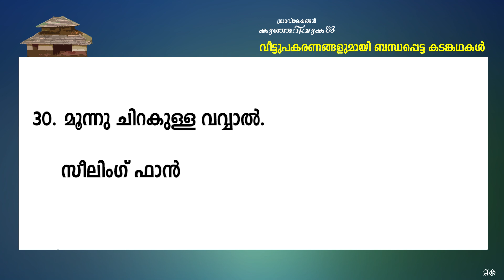കടങ്കഥകൾ | വീടുമായി ബന്ധപ്പെട്ട വസ്തുക്കളും ഉപകരണങ്ങളും | riddles malayalam | kadamkathakal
വീടുമായി ബന്ധപ്പെട്ട വസ്തുക്കളും ഉപകരണങ്ങളും ഉത്തരം വരുന്ന കടങ്കഥകൾ ...

veedu kadamkathakal malayalam
veedu mayi bandhapetta kadamkathaka
kadam kathakal veedu
kadamkathakal about house
kadamkathakal
kadamkathakal in malayalam with answers
riddles malayalam with answers
riddles malayalam new
malayalam riddle about house
grama viseshangal